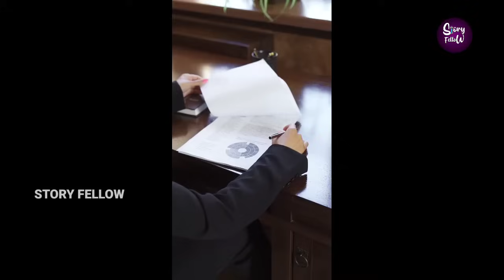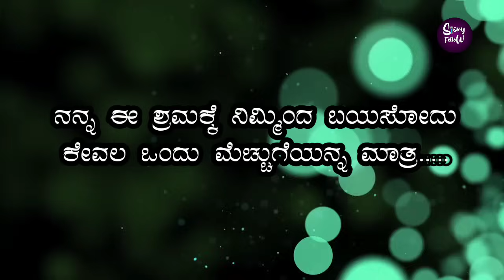ಯಾರು ಈ ಪವಿತ್ರ ಗೌಡ | mysterious details of actor darshan and Pavithra Gowda in Kannada| darshan case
hello everyone in this video I am going to explain about mysterious info of actor Darshan and Pavithra Gowda in Kannada, and biography of actor Darshan in Kannada, so please do subscribe and support me for more videos thank you.